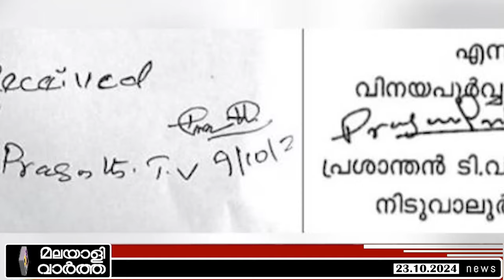പിണറായി പൊട്ടന്‍ കളിക്കുന്നു